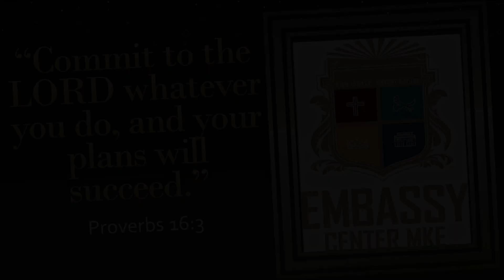Embassy Center MKE Video Announcements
7/28/2024 Video Announcements.